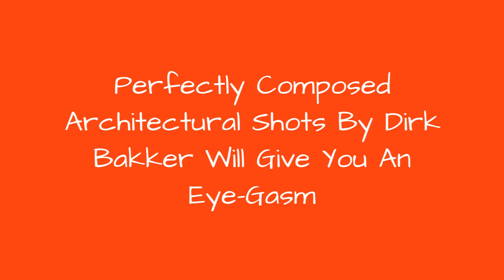Perfectly Composed Architectural Shots By Dirk Bakker Will Give You An Eye-Gasm 🔥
PhotoGraphic. This is how Dirk Bakker,an Amsterdam-based photographerbetter known as @macenzo, describes his perfectly composed architectural images. With a background in graphic design, Dirks work is strongly influenced by his love for lines, patterns, and shapes, and he constructs these elements into one graphic artwork afterwards.Strolling through his Instagram gallery, one might think those images are just too good to be true. Its no secret, I edit my pictures till I reach satisfaction, Dirk told Bored Panda. For me, a picture is like a graphic design assignment  I edit or manipulate it until I find an interesting, exciting, and balanced image. He also loves to create his own constructions and he enjoys the power of repetition that creates interesting patterns  as he says himself, in the end it's all about playing with graphical elements.However, Dirks pictures take more than just a unique eye for patterns, textures, and lines  they also take time and patience to find a perfect perspective. Sometimes the first shot is the best, says Dirk. And sometimes I really need to take a lot to find a usable one. Some subjects can also be used several times, e.g. a close up, a straight up or far away shot  all this gives a different result
0:00 - Intro
0:00:12 - Embrace You
0:00:21 - DiscoveRED
0:00:30 - Red Wave
0:00:39 - Balcony Fista
0:00:48 - Double Vision
0:00:57 - Under The Dome
0:01:06 - City Waves
0:01:15 - Moving In
0:01:24 - Flip Over
0:01:33 - Shape Of Shades
0:01:42 - Slick As A Brick
0:01:51 - GreenHouse
0:02:00 - 9Combine
0:02:09 - Amsterdam
0:02:18 - Cllllllllosed
0:02:27 - Dunes In The City
0:02:36 - Living Around
0:02:45 - SpaceStation
0:02:54 - Take A Bite
0:03:03 - Get Over It
0:03:12 - Being refleXXted
0:03:21 - Looking Down
0:03:30 - Livin Color
0:03:39 - Getting Higher
0:03:48 - Live In Full Color
0:03:57 - Two Of A Kind
0:04:06 - 2 pRoof